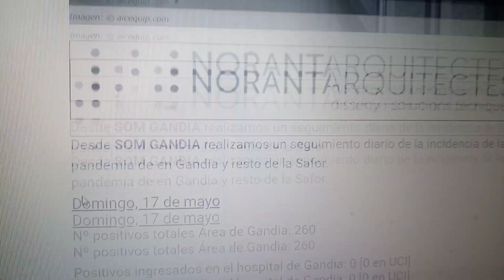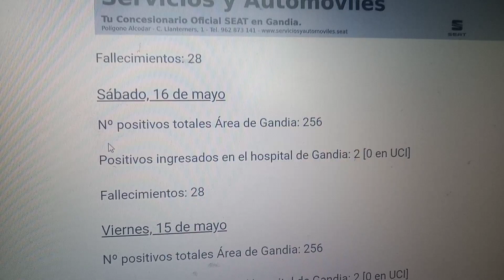Gandia wygrywa z koronawirusem